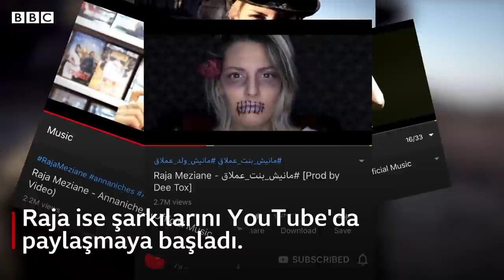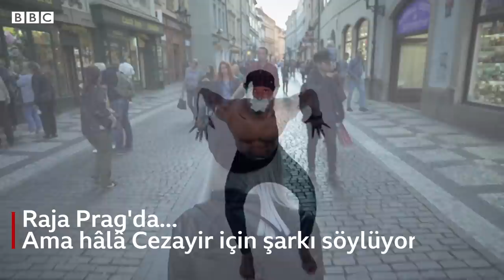Raja Meziane: ‘Devrimin sesi’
Cezayirli şarkıcı Raja Meziane, 20 yıldır ülkeyi yöneten Devlet Başkanı Buteflika'ya karşı eylemleri desteklediği için ülkeyi terk etmekz zorunda kaldı. Şarkıları siyasi bulunuyor,  hiçbir radyo tarafından çalınmıyordu. O da YouTube'da şansını denedi ve milyonlarca kişiye ulaştı. Artık Çek Cumhuriyeti'nde yaşayan Meziane, yaşadıklarını BBC'ye anlattı.